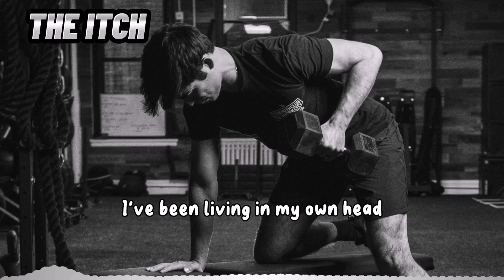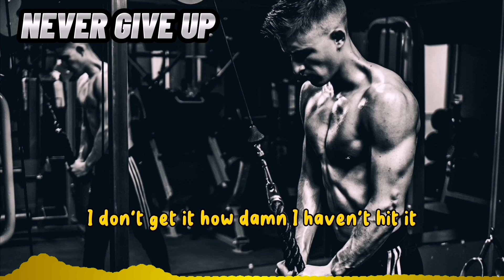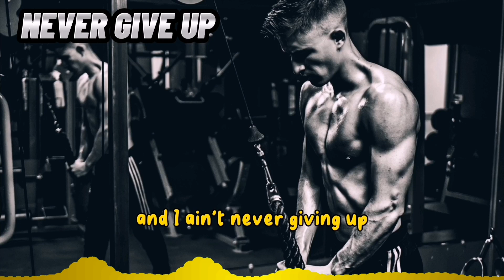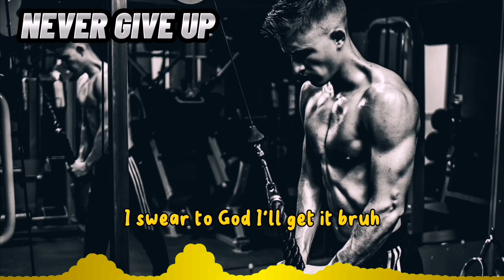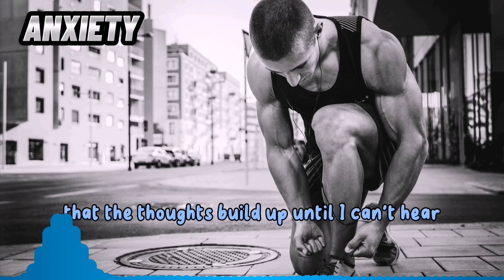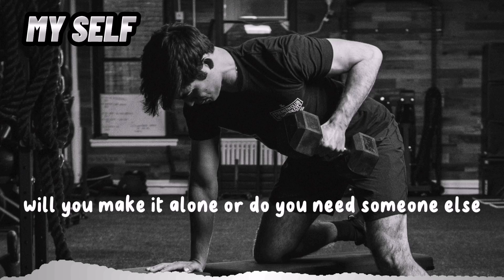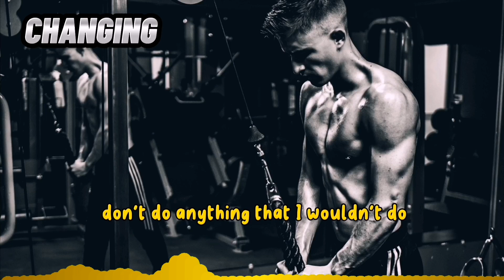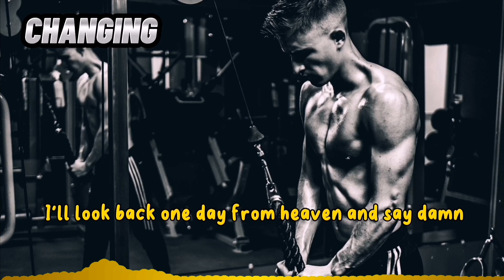Top 10 Workout Music from Neffex songs | Best of Neffex Songs | Best Motivational Songs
Neffex Songs,it's top 10 Workout Music from Neffex songs,for gym music, for motivational songs,enjoy the great music and boost your power at the gym